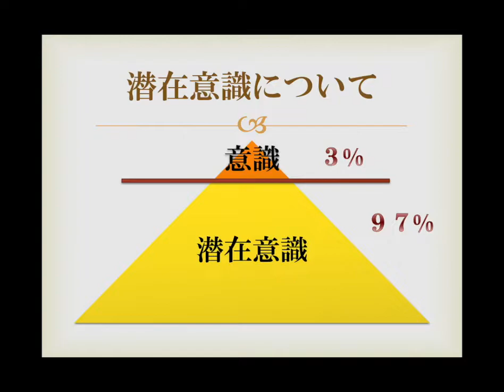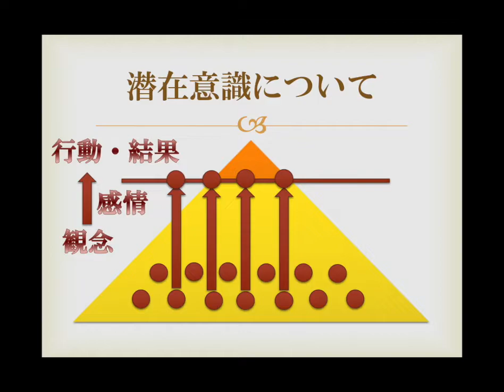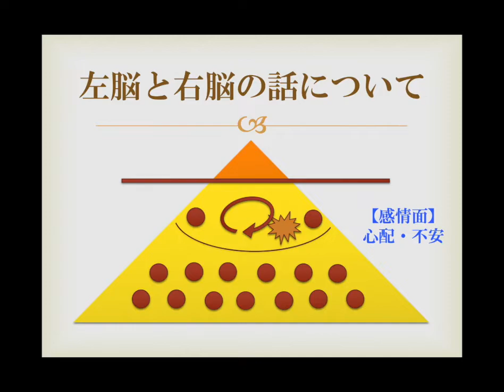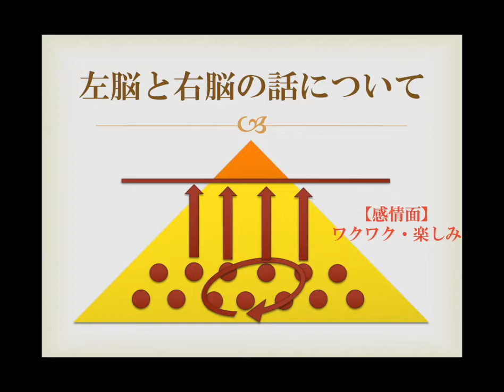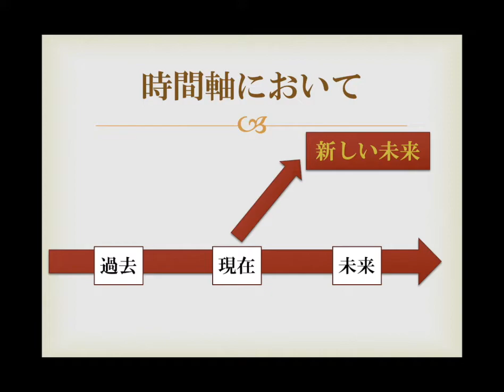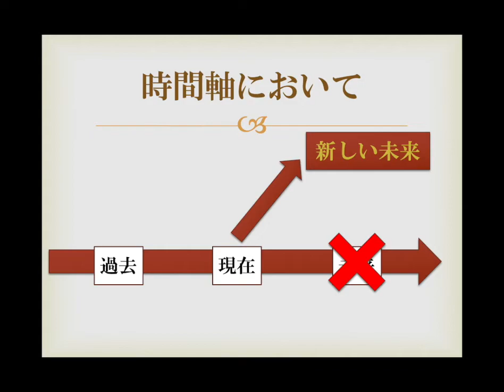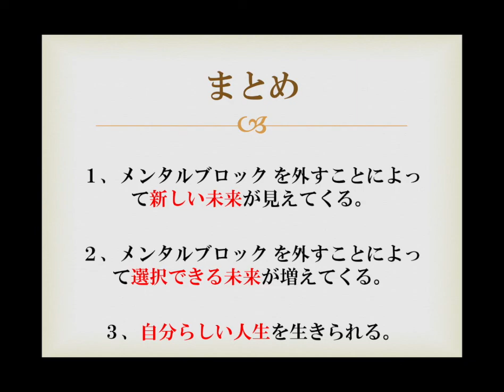潜在意識とメンタルブロック について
【人生を変えるエッセンス】

◆【超実践保存版】一流の心理セラピストが伝える『メンタルブロックを取り除く技術』◆

おかげさまで１万人突破！！
◆潜在意識で人生を書き換えるメール講座（無料）◆

只今、期間限定募集中！！
◆DNAシフトセラピスト養成講座　体験セミナー（有料）◆